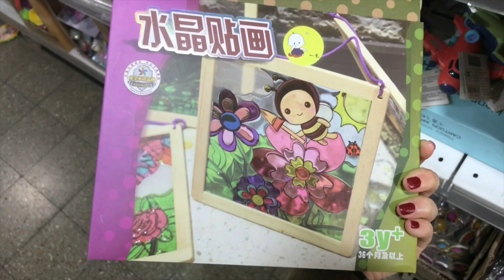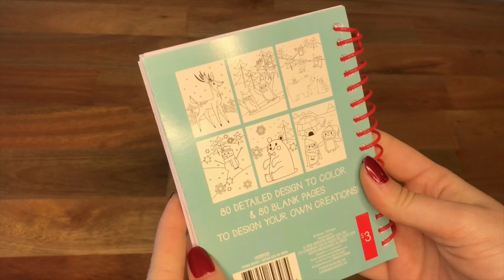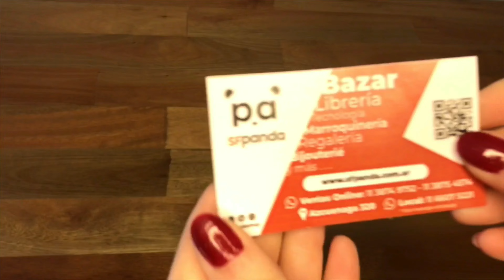BOLUCOMPRAS DE ONCE.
Hola comunidad!!! Hoy les traigo un nuevo video, espero que lo disfruten!
Dejame en comentarios sugerencias para los proximos videos, que te gustaria ver???